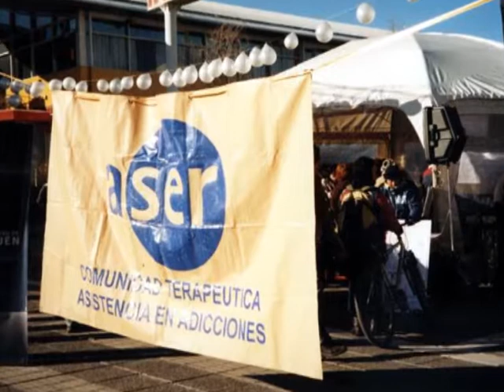MiHistoria - Milton Hidalgo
La historia de Radio y Televisión del Neuquén, es una novela de hechos que unos día más cumplirá 28 años. Continuamos hoy, con la serie de testimonios.- en el mes aniversario -, con actores/ referentes sociales con quienes trabajamos, para que nos ayuden a realizar "el balance de lo actuado".